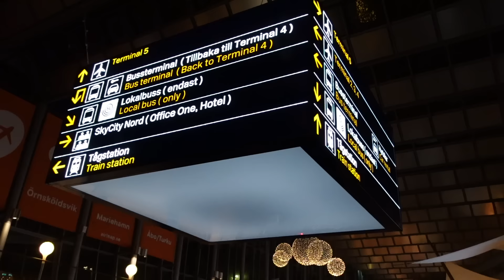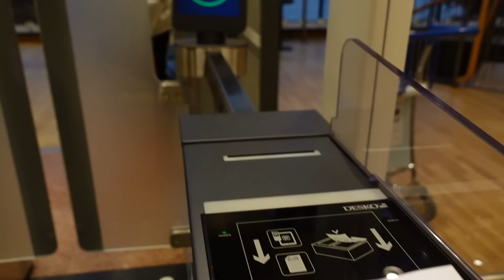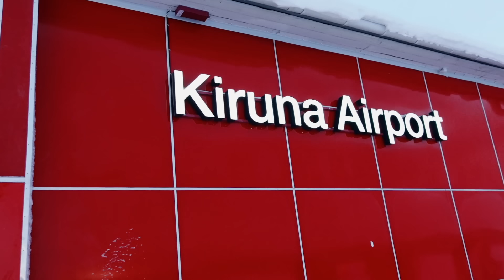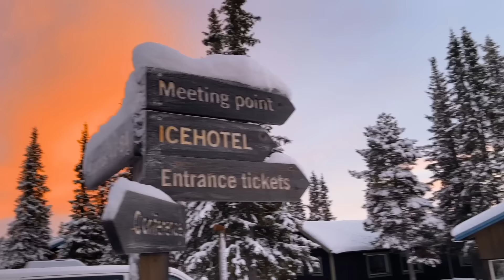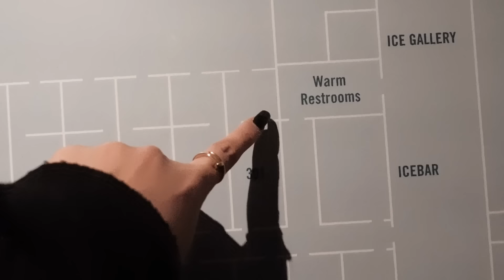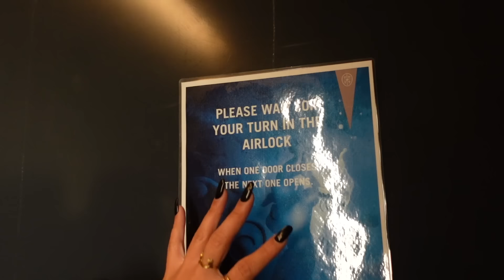تحدي قضيت ٢٤ ساعة في فندق ثلجي مهجور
تحدي قضيت ٢٤ ساعة بفندق ثلجي المظلم | النهاية بالمشفى 🥶🏥

~ مين أنا !!